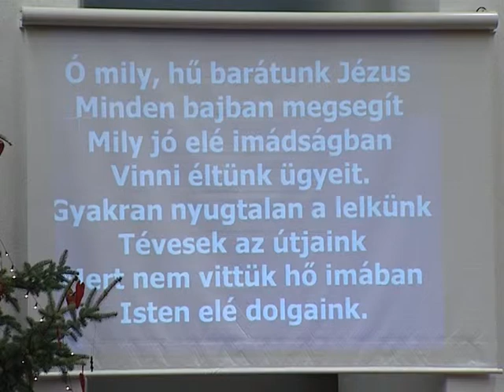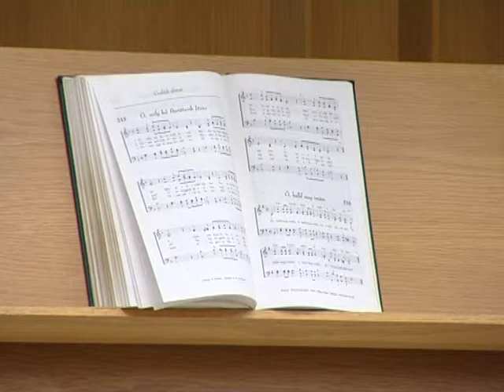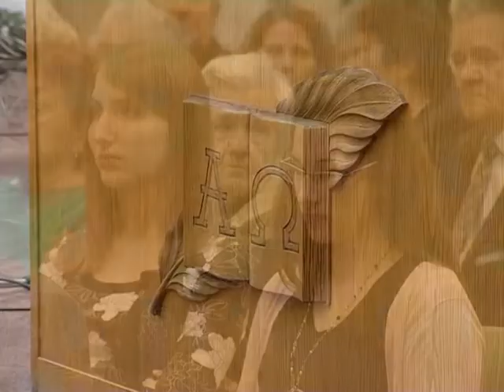Ökumené - A pécsi Baptista gyülekezet műsora - 2012. február 7.